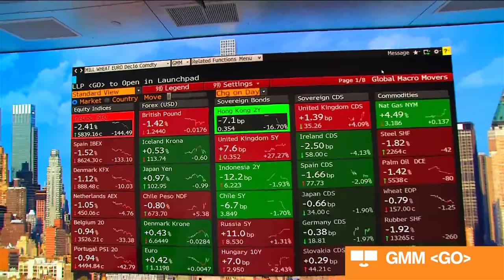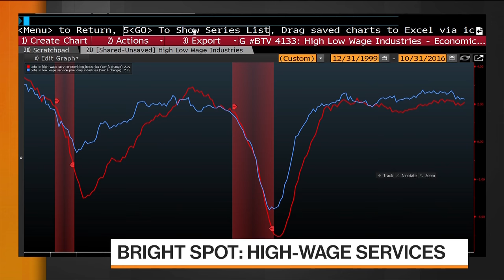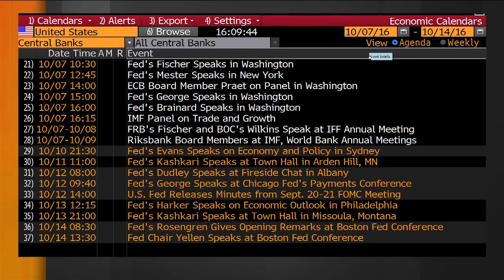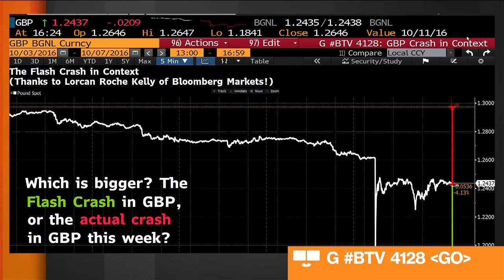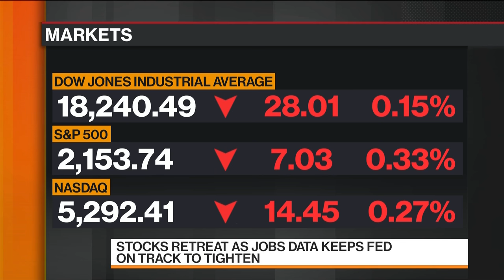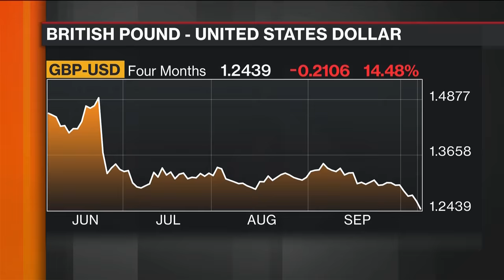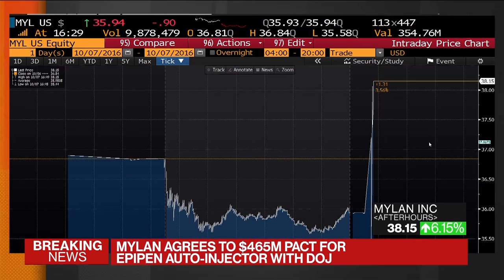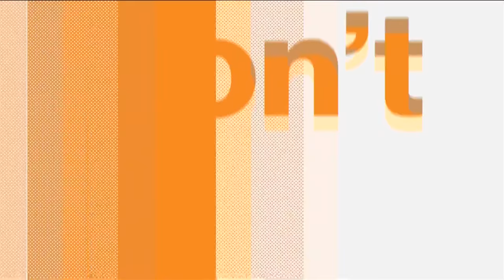What'd You Miss in Markets This Week? Here's Your Recap (10/07/16)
'What'd You Miss?' co-hosts Joe Weisenthal and Scarlet Fu get you caught up on the most important stories in financial markets, every weekday at 4 p.m. EST on Bloomberg TV.